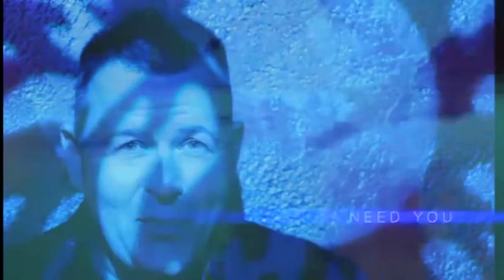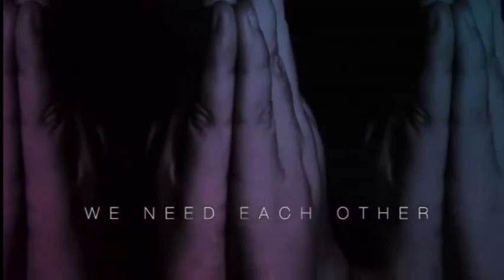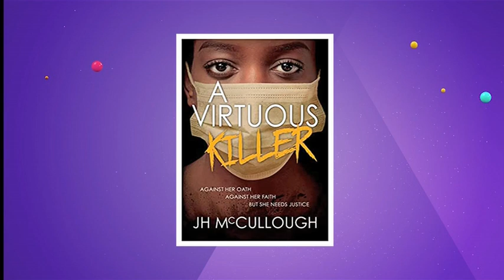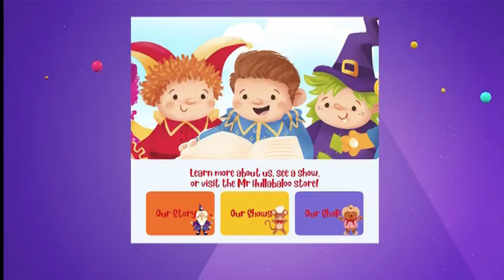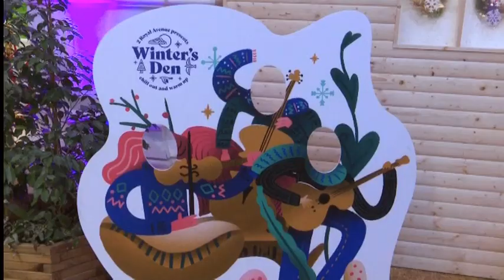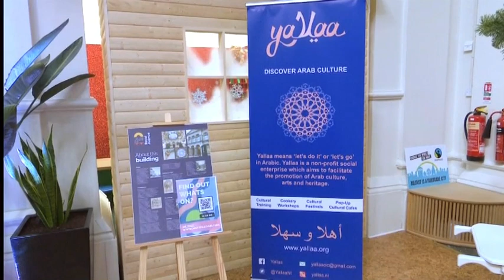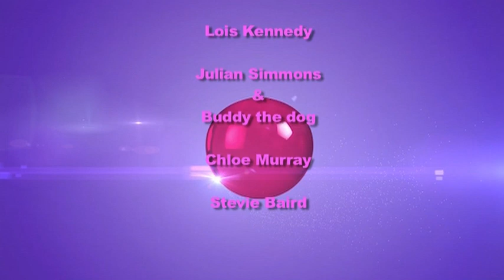Robin Elliott Tonight - Episode 33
This week Robin is joined by
D:REAM's Peter Cunnah
Author John McCullough
Singer/songwriter Stevie Baird
Mr Hullabaloo & The Cast Of Sleeping Beauty
Julian Simmons & May We Events